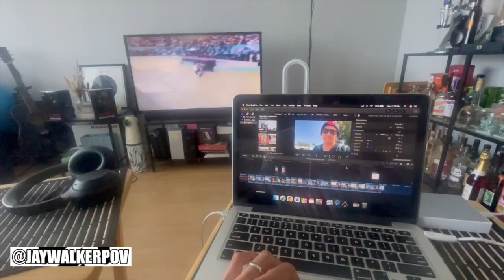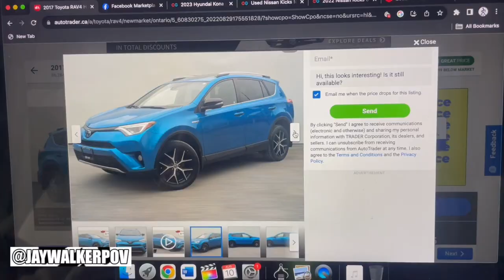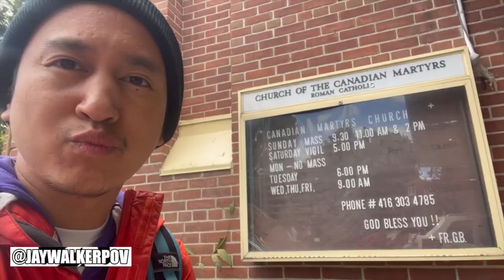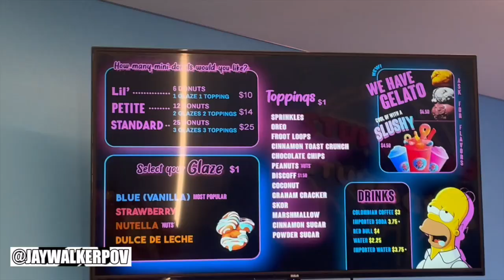JWPOV Live From Last Week Ep 190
Welcome fellow JayWalkers to the 190th Episode of JWPOV Live From Last Week, a show featuring the daily life of JayWalkerPOV in a weekly episode.  This episode shot at the beginning of August features Rental Return, Baby Rouge, Olympics, Dominos, Blue Jays Game & Hockey Jersey, Childhood Friends, Cammy's new ride, Too Good To Go, Tito Eddie's Surgery, Queensway Badminton, Rendezviews Beach Vball, Tandem Bike Statue, & bday greets.

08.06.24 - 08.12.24